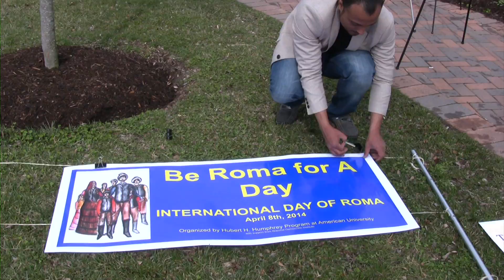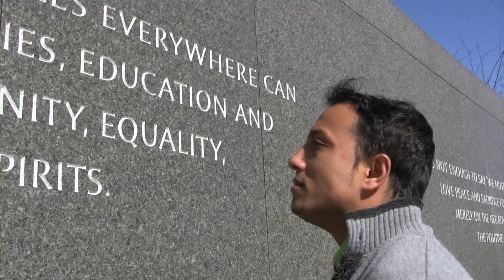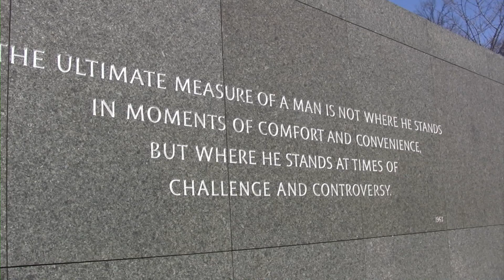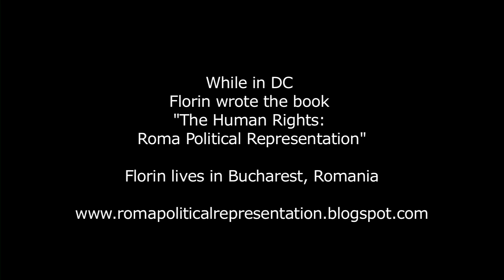A Roma From Romania, Florin Priboi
Florin Priboi is a Roma from Romania.  He spent 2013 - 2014 as a Hubert H. Humphrey Fellow at the American University School of Law in Washington, DC.  Florin is inspired by the words and works of Abraham Lincoln, Dr. Martin Luther King, Jr. and Barack Obama. Political representation and human rights are the issues Florin is dedicated to achieving for Roma in Europe.